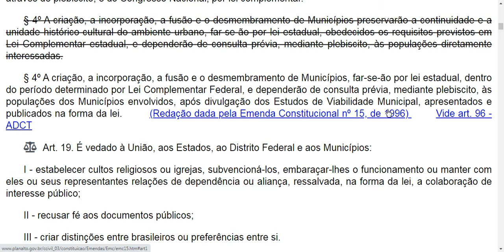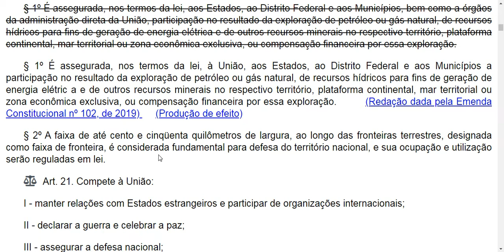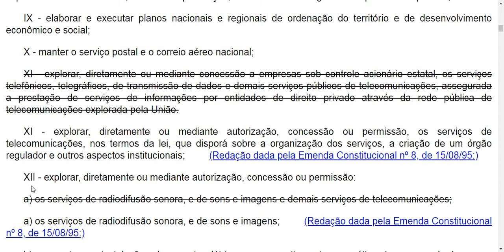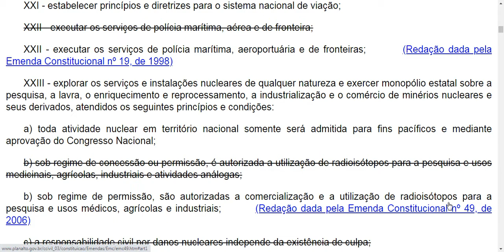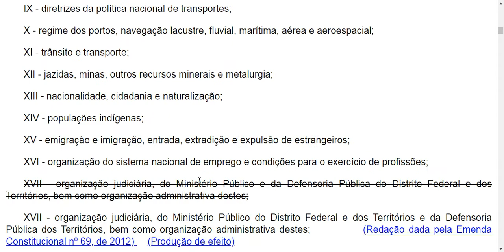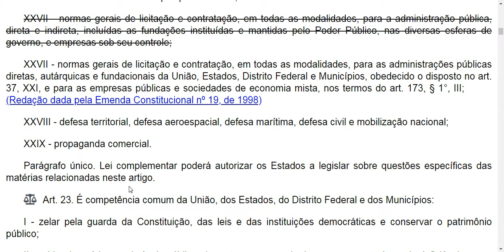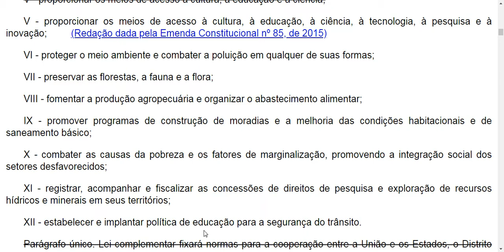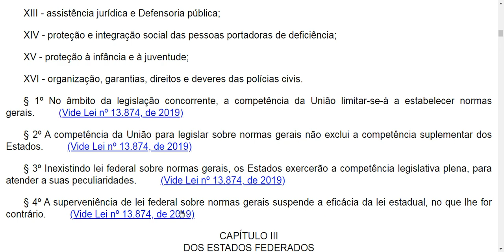DA ORGANIZAÇÃO POLÍTICO-ADMINISTRATIVA e UNIÃO - Do art. 18 ao 24 - CF em ÁUDIO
Vamos estudar a Constituição Federal da República!

TÍTULO III - DA ORGANIZAÇÃO DO ESTADO
CAPÍTULO I - DA ORGANIZAÇÃO POLÍTICO-ADMINISTRATIVA
CAPÍTULO II - DA UNIÃO

Atualizado até a EC 107/2020